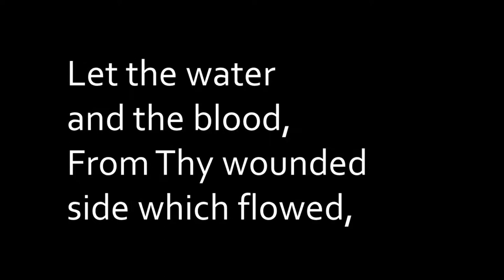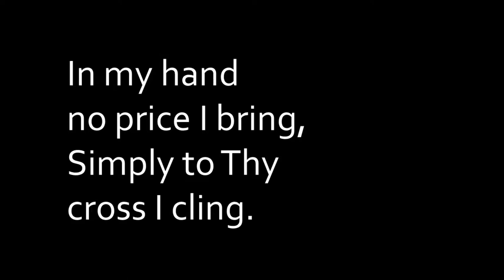Rock of Ages - Lyric Video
This is a performance of "Rock of Ages." Our church does not own the rights to this song or lyrics. We are posting it here for members of our church to use during personal and family worship times.

Words by Augustus M. Toplady; Music by Thomas Hastings.;